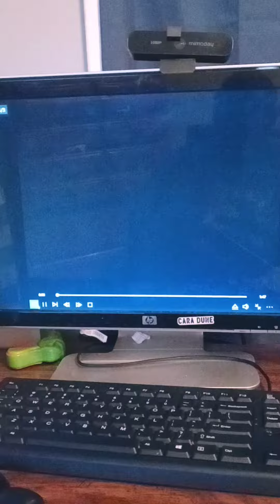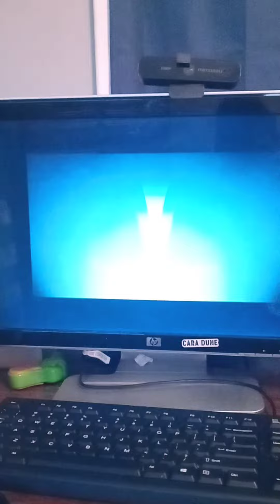The Weinstein Company Home Entertainment (Hoodwinked Variant)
The DVD 2006 of Hoodwinked (2005)